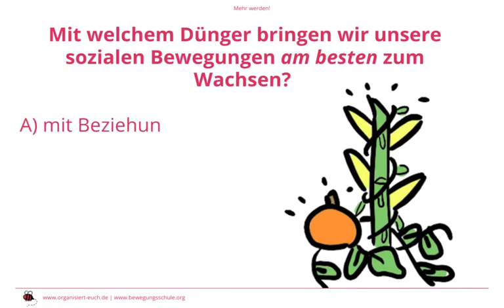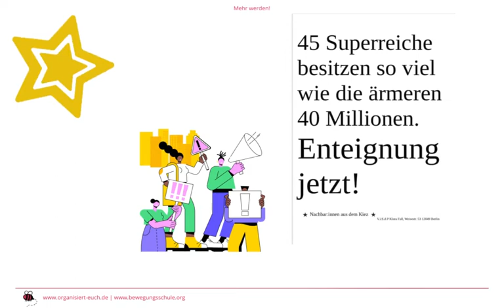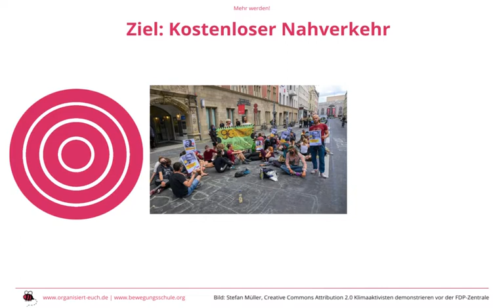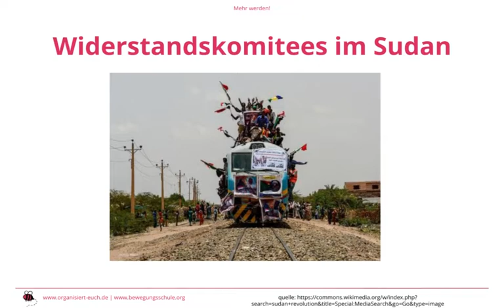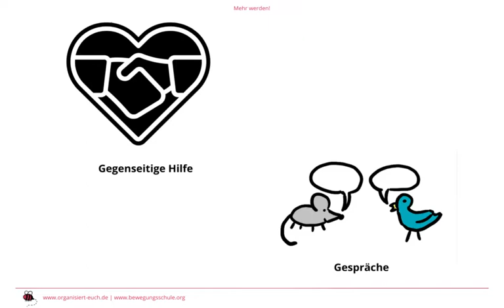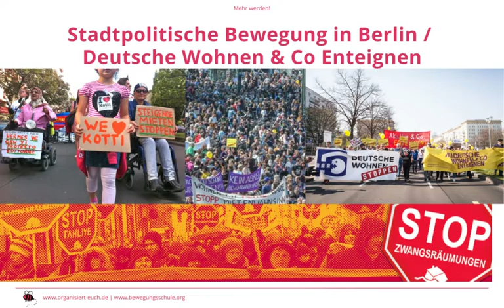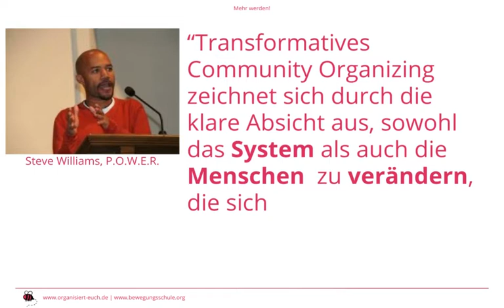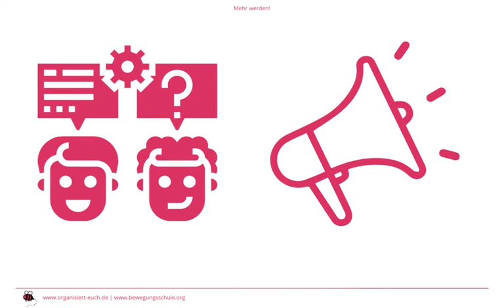Organisiert Euch – Workshop Basisarbeit "Mehr werden" – Modul 1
Modul 1: Mehr und stärker werden: Wie ihr durch Organizing Macht aufbaut

Was ist wichtig, wenn wir mehr und stärker werden wollen? Worauf sollten wir achten? In diesem Video bekommt ihr einen Überblick über Werkzeuge und Haltungen zum Bewegungsaufbau. Ihr lernt, wie euch Organizing beim Wachsen und Durchsetzen eurer Ziele helfen kann.

Organizing heißt: Gemeinsam einen Plan zu entwickeln und Menschen zu ermutigen, selbst aktiv zu werden, also sich mit uns zusammenzuschließen, um zusammen einen Unterschied zu machen - anstatt nur „die da oben“ aufzufordern, etwas zu ändern. Beim Organizing schaffen wir Rankhilfen, die anderen beim Wachsen helfen. Dafür schaffen wir Vertrauen und Verbindlichkeit, sind offen für unterschiedliche Erfahrungen und stellen die die Stärken aller Beteiligten in den Mittelpunkt. Wie Offenheit in eurer Gruppe gelebt werden kann, erfahrt ihr auch in dem Bonusvideo in den Links!

Das kann euch helfen, Mitstreiter:innen zu gewinnen:
1. Aktionen so planen, dass wir dabei mehr Menschen gewinnen.
2. Hört denjenigen am meisten zu, die selbst am stärksten von den Problemen betroffen sind.
3. Gemeinsames Lernen und Weiterbilden in Workshops.
4. Niedrigschwellige Beteiligungsmöglichkeiten, damit möglichst viele Menschen mitmachen können.